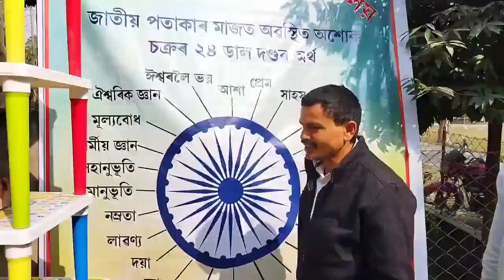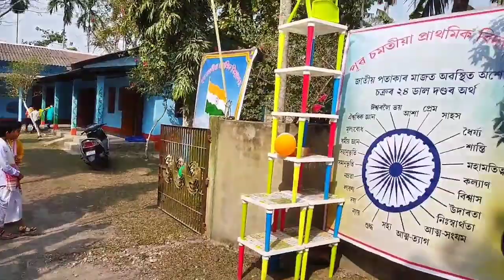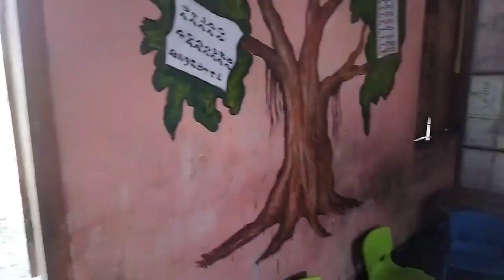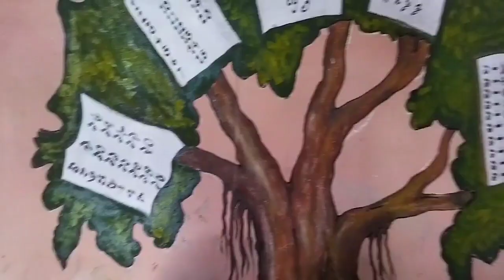saraswati puja special vlog🥰- শৈশৱ কালৰ স্কুল খনত।।